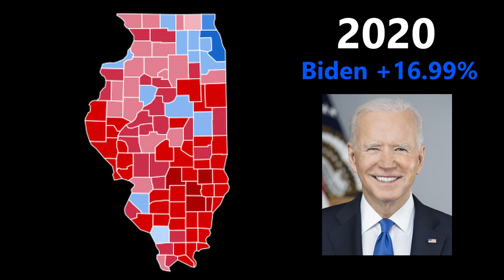Illinois Election Results | Time Lapse!